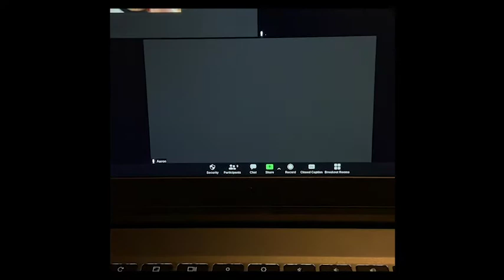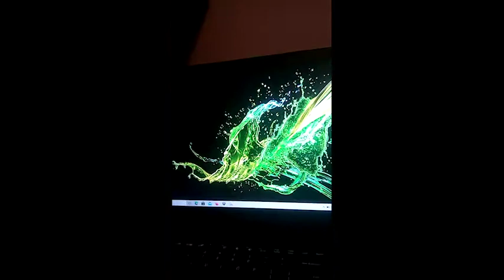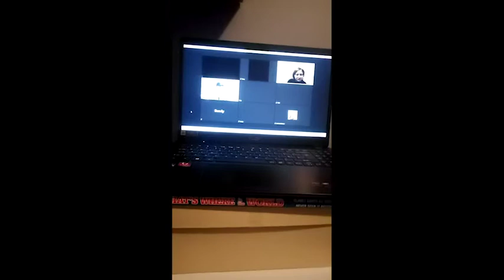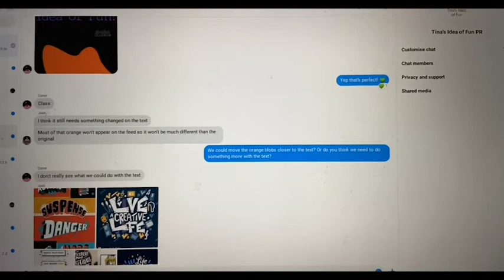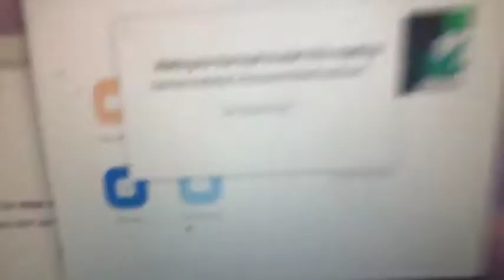DCUtv Vlog #12 - Tina's Idea of Fun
DCU Drama's production of Tina's Idea of Fun is going live on March 30th and 31st. Check out what the cast get up to during the tech and dress rehearsal